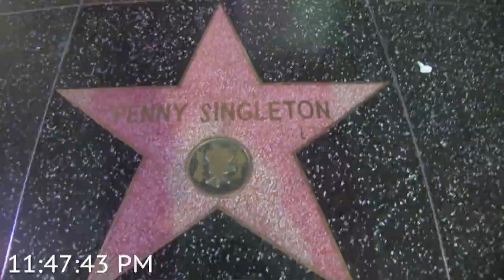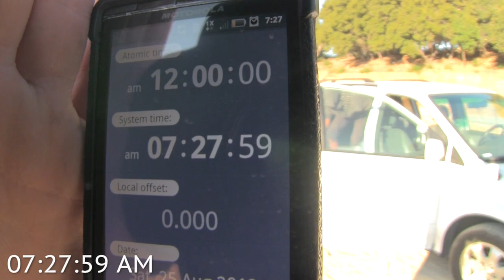We Sang All Night Long Literally All Night Long (Lionel Richie)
11 hrs of continuous singing crammed into 4 mins. Sunset to sun up.

Don't believe we sang all night?  Watch the complete 11 hours on YouTube:

CREDITS:
Directed, Edited, Produced and Performed by Rhett & Link
Shot by Chris Crutchfield
Field Producer: Jason Inman
Production Assistant: Brooke Pfaff
Assistant Director for Party scene: Daniel Strange
Camera Operator for House Party chant: Chris Jordan
Thanks to everyone who showed up at Vicious Dogs and the House Party!

NOTE: this video is not an entrant into the contest.